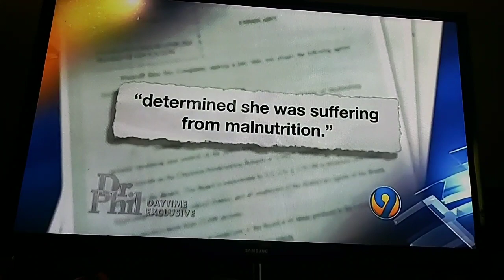Hailey was missing for 399 days before located. Prt 2.